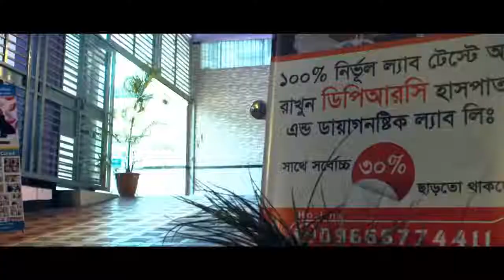ফিজিওথেরাপি মানে কি শুধুই ব্যয়াম?|| Does physiotherapy just mean exercise? DPRC health tips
keyword...
# exercise?